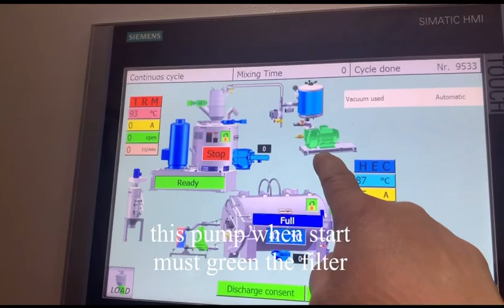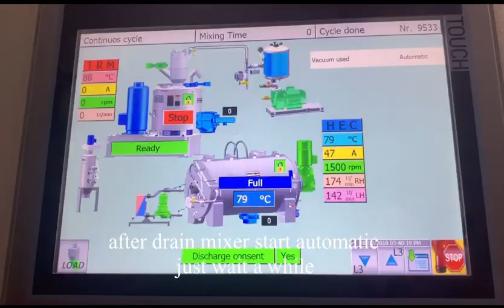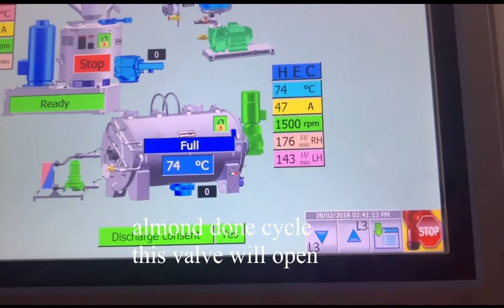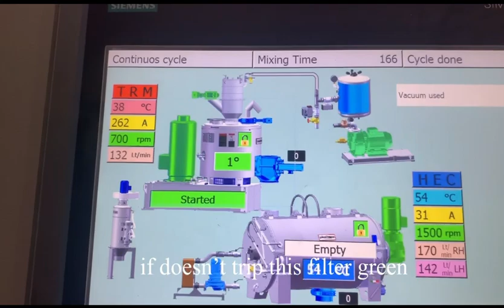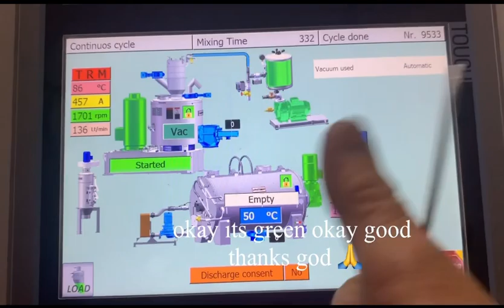Pvc mixer jet speed mixing keeps stopping cycle troubleshoot.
PVC 3 mixer having problems always stop cycles , lid sensor fualty after fix sensor another problem vacuum pump keep over loading. turn the pump siezed. try to lubricant with WD-40 oil and turn manual looks okay. run automatic cycle try.